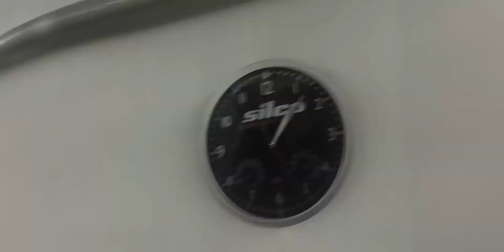Nanosenje raptor mase na kola Painting a car in a raptor Chevrolet car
Ako i vi zelite da vas ljubimac bude predator na ulicama vaseg grada posetite nas servis AUTO CANE Jakovo porukom sa youtube kanala hvala pozdrav ili na tel milos